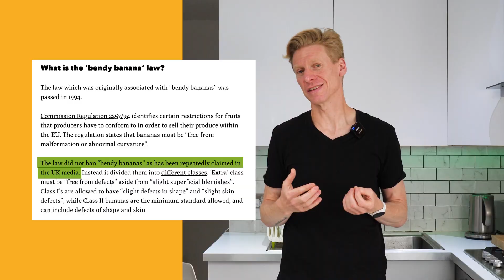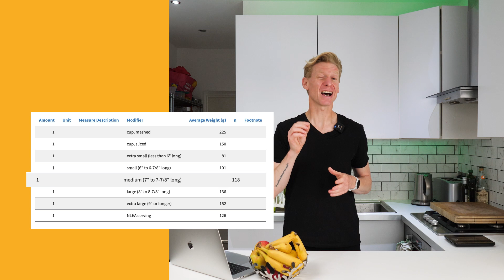How BIG is a BANANA? And does SIZE matter?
I've always wondered how big a banana is, and if the size of your banana makes a difference to your banana bread. So I decided to find out!

Video editor: Nick Thornthwaite